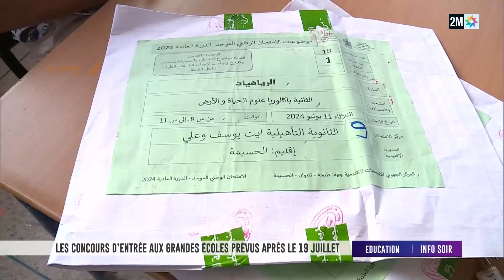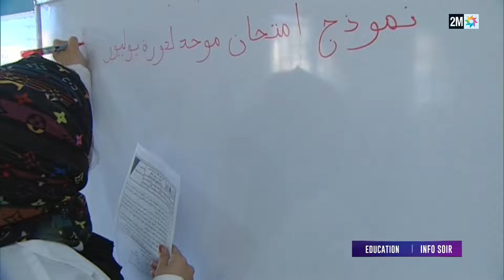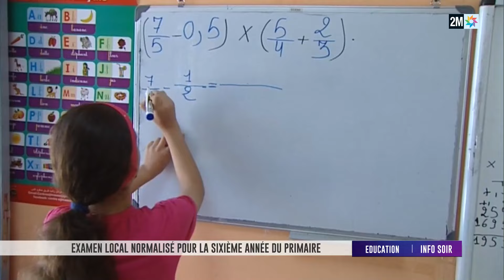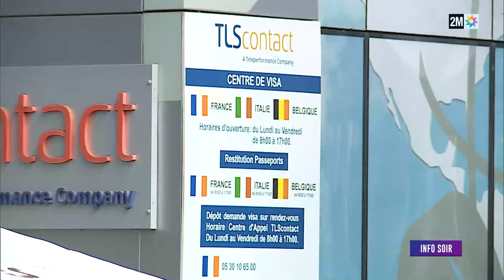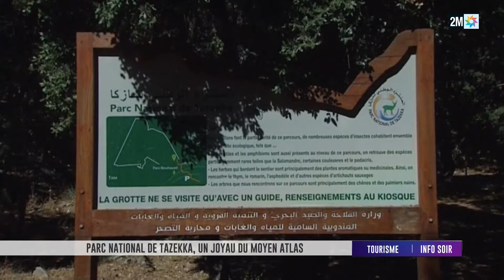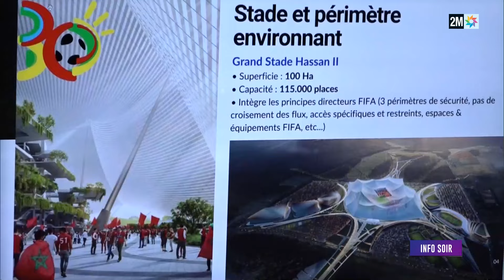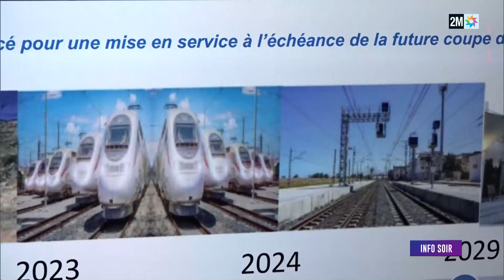Info soir : Mercredi 03 Juillet 2024